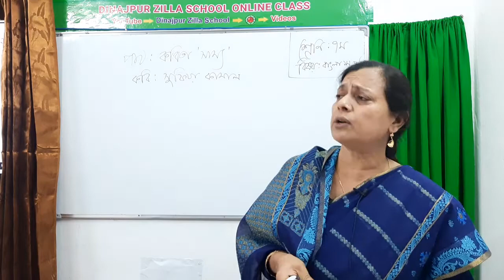শ্রেণিঃ ৭ম, বিষয়ঃ বাংলা ১ম পত্র, পাঠঃ কবিতাঃ সাম্য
জাহানারা পারভীন
সহকারী শিক্ষক
দিনাজপুর জিলা স্কুল, দিনাজপুর